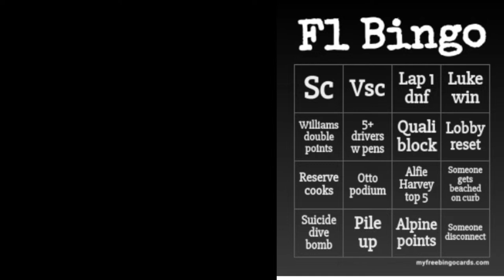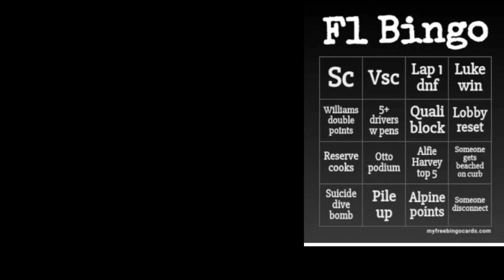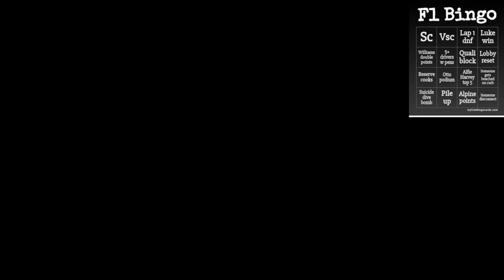GRS | F1 | Season 7 | Round 7 - Saudi Arabia